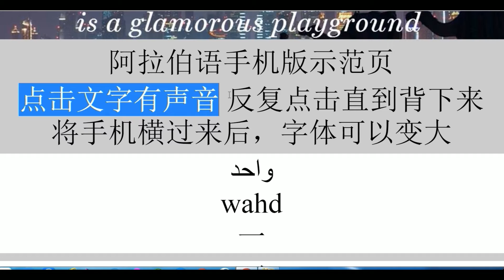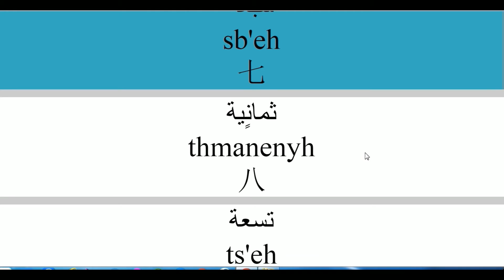阿拉伯语发音阿拉伯语字母学习